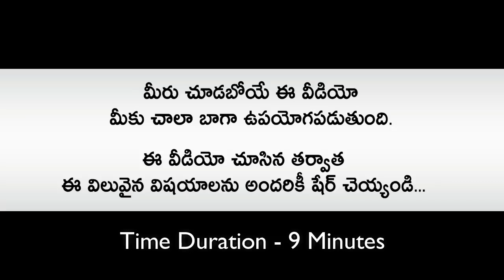దేనికొరకు నీవు ప్రార్ధించాలి ? | Dhenikoraku neevu prardhinchaali ? | Telugu christian messages